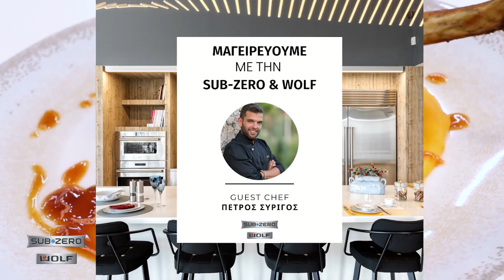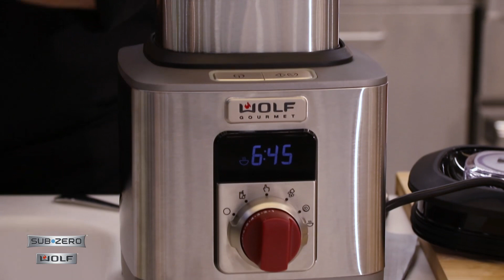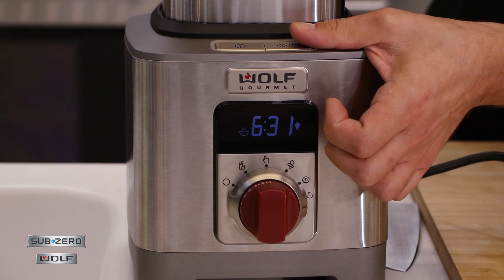Πουρές γλυκοπατάτας | Πέτρος Συρίγος